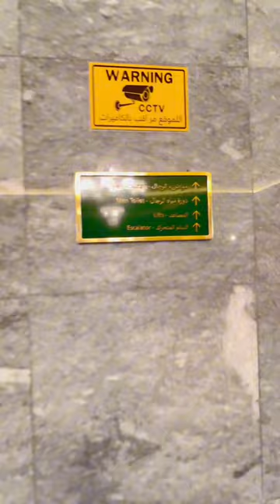Hamad Bin Jassim Bin Jaber Bin Mohamed Al Thani Mosque Doha Qatar | JALIL HASSAN Vlogs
Hey everyone this is JALIL HASSAN!

Just had the most amazing experience visiting the Hamad Bin Jasim Mosque in Qatar! The tranquility and beauty of this place left me speechless.

Walking through the stunning architecture, I felt a sense of peace and connection. The intricate details and the peaceful atmosphere made it a truly special visit.

The courtyard is so serene, and the call to prayer echoing through the air added to the spiritual atmosphere. The mosque's grandeur and the warmth of the people around it made me even more appreciate Qatar's rich culture and history.

If you're ever in Qatar, this is a must-visit spot!  Have you been to any breathtaking places recently? I’m eager to know 🇶🇦🕌🤍🤲🏻📿